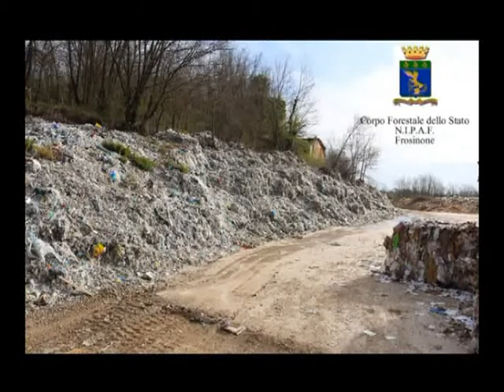SORA: OPERAZIONE CICERONE del 21-04-2015